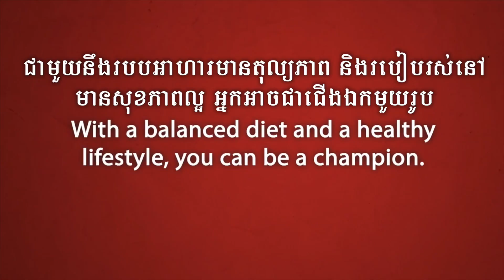One Goal-Good Nutrition Means Healthy Athletes